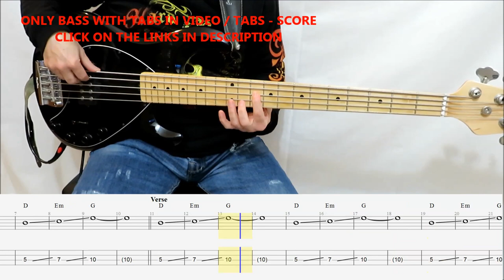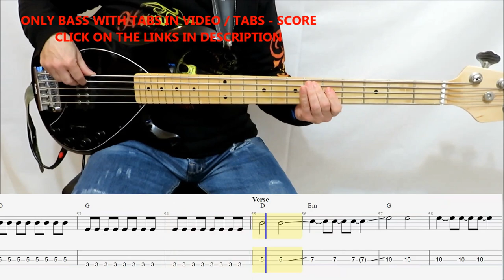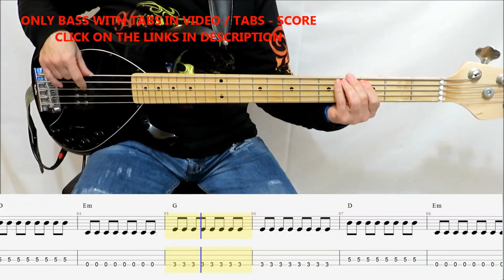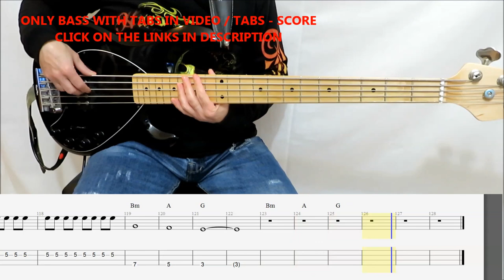Post Malone - Chemical (BASS COVER TABS)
FIND THE TABS OF YOUR FAVORITE SONGS AND